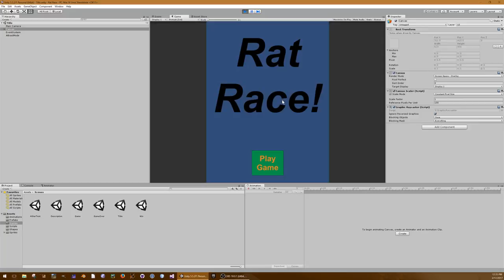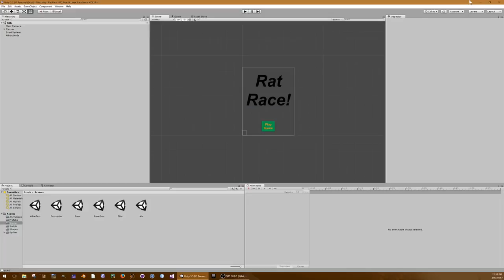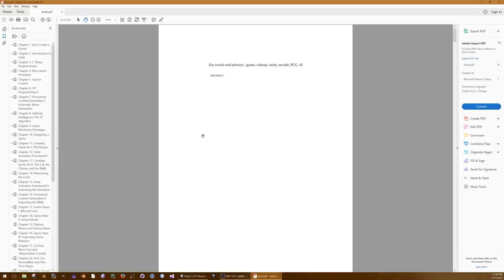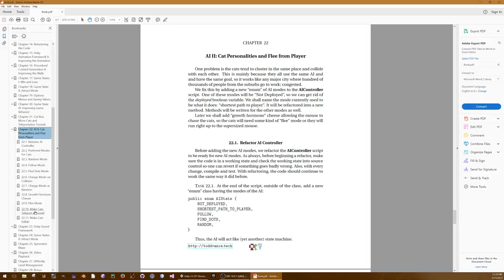Make This Game! (when the book is released)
No sound (I might edit later and add an audio track) so useth thy imaginationeth!

I am writing a book.  I estimated 600 pages.  I have reached 294 pages, and a good place to pause, so I'm calling it "halfway done"!

The book is on building and publishing a classic arcade video game using modern tools.  This video shows the state of the game up to this point (it is still buggy, and missing lots of features, such as sound).  At the end of the game demo are some shots of pages of the book in progress.  Feel free to pause the video and read the few pages I showed, just as a taste of what has been written and what is to come (some chapters and sections in the table of contents are still empty).

I will eventually sell the book.  If a major publisher takes it, great!  If not...I will still find a way to get it out there.  I have published articles in journals, and I have written lots more unpublished material (including books, like technical manuals) still in safes at various companies and govt. agencies around the world.  This is my first attempt at a published book.